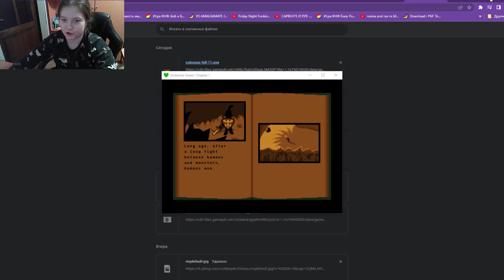Undertale Green №1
Hello